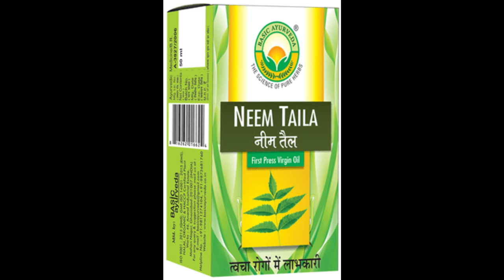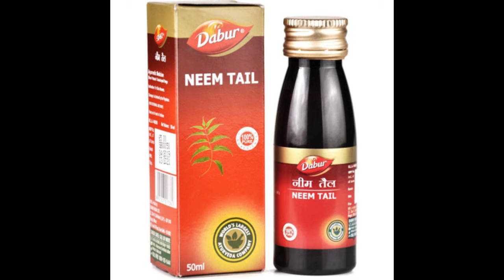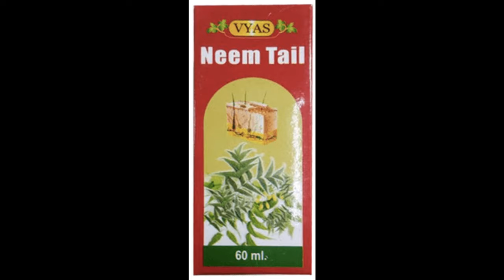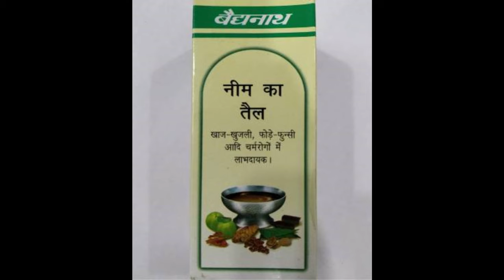Neem Tel (Oil) Benefits, Dosage, Side Effects | Baidyanath, Dabur✅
Neem tel is your 100% natural solution to all skin problems.Neem tel strengthens the bones of kids, repairs the stress damage on skin for adults and provides moisture for aged skin. It has amazing anti-aging and antioxidant properties, which make Neem Tel the best solution for all skin issues.✅